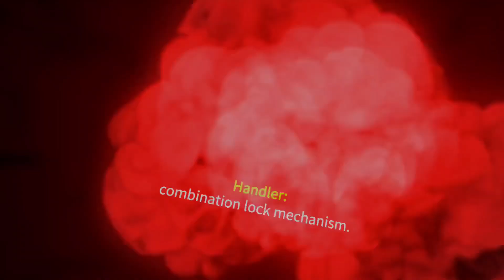You’re Not Pointing That Flamethrower At Me Right? | I Expect You To Die - Part 4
Somehow it became a good idea for me to go into their lair to get information… It wasn’t.